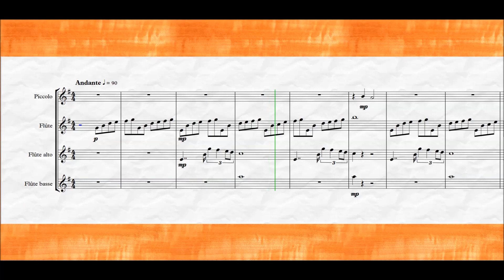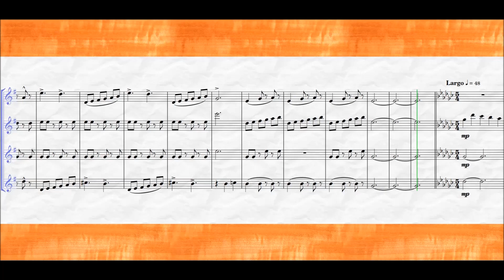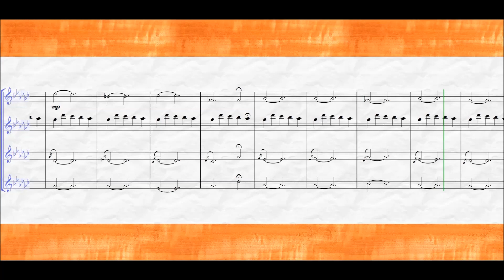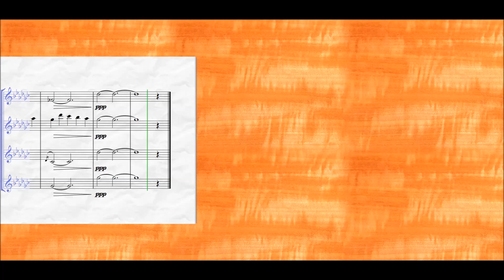Freedom Writers (Mark Isham)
Freedom Writers (Écrire pour exister en français) est un film dramatique américain sorti en 2007. Il est basé sur le livre The Freedom Writers Diary, qui raconte l'histoire vraie d'une enseignante, Erin Gruwell, et de ses élèves issus de milieux défavorisés et de différentes origines ethniques.

Le film montre comment Erin réussit à les motiver et à les inspirer à travers l'écriture et la lecture. Le titre du film et du livre fait référence aux Freedom Riders, des militants des droits civiques qui ont défié la ségrégation raciale dans les transports en commun aux États-Unis dans les années 1960.

Mark Isham est le compositeur de la musique originale du film. C'est un musicien et un acteur américain, qui joue de la trompette et du clavier. Il a travaillé dans différents genres musicaux, comme le jazz et l'électronique. Il a également composé la musique de nombreux autres films, comme Crash, The Cooler, Nell, ou encore A River Runs Through It, pour lequel il a été nommé aux Oscars.